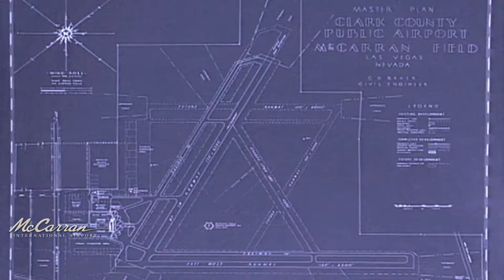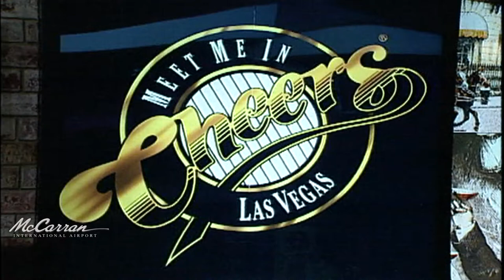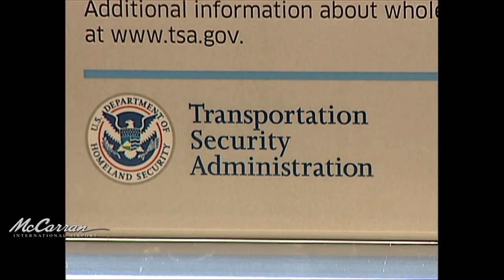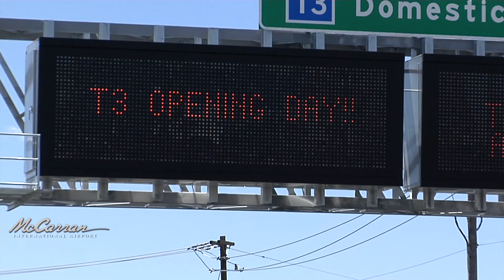McCarran's 70th Anniversary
Chronicling seven decades of aviation in Clark County.